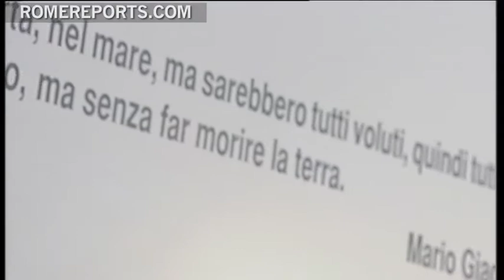Mario Giacomelli photos of seminarians in snow now on display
The year was 1962. An unexpected snowstorm blanketed Senigallia, in the Italian province of Ancona. The freezing temperatures chipped at the daily routine of local seminarians. Their moments on the snow, captured on film, have achieved posterity, and so has their photographer.